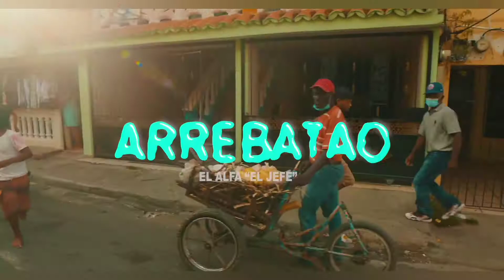Republica Dominicana ft Panamá/ Quienes Son los mejores en el Dembow /Con Flow Landa tv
chistes farándula entrevista